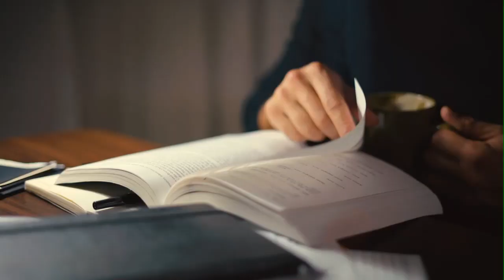Studying Cybersecurity & Threat Management - PGDM II All about the program 🍁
Hey guys, In today's video, We have Vineet Virmani, a Seneca college student who is pursuing Cybersecurity & Threat Management 8 months program (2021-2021).

The video will give you an insight into the program at Seneca college & also put light on what career options you can expect after completing the program.

Huge thanks to Vineet for sharing his experience with so much confidence & positivity.

Thank you for the love ♥ & support🙏 so far, I do hope to get the best content for you guys. 👍